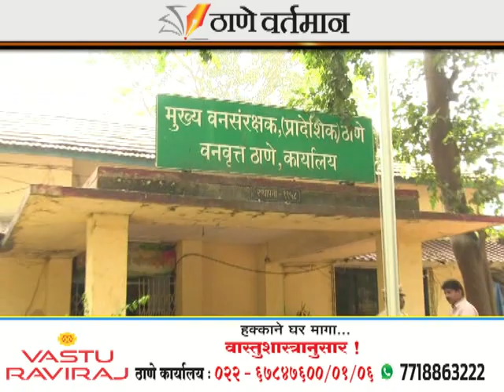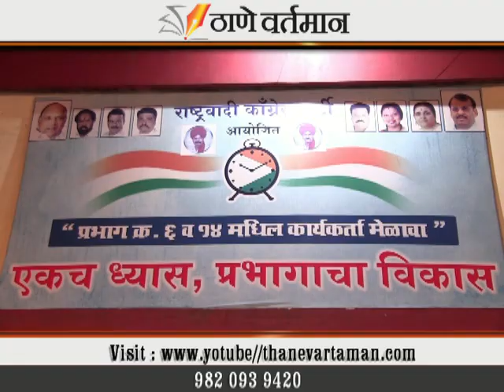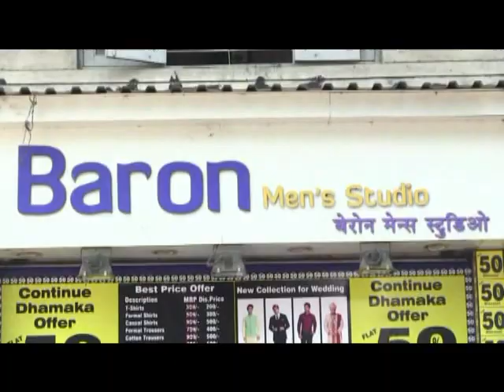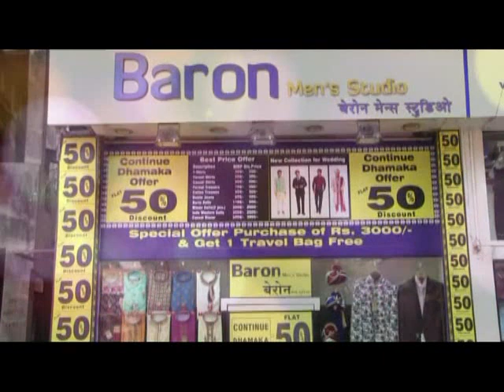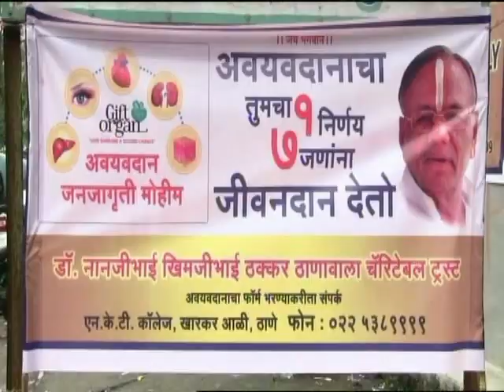Thane Vartaman 19 November 2018 News